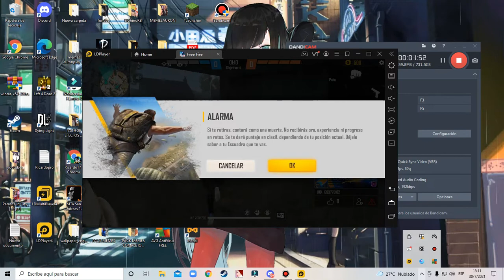DUELO DE ESCUADRAS - Free Fire 😨 Epico 😱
gente aqui les traigo el video espero te guste el video no te olvides esto

prox roda voy a cambia la foto aqui xd

si quieres jugar comingo hablame en privado en discord y tambien se puede mejora el servidor si quieres mis gente